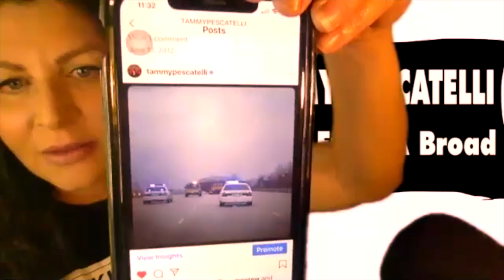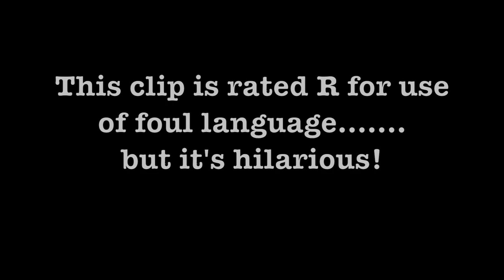Tammy Pescatelli's "NewsFromABroad"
Episode 4
Based on TammyPescatelli's column in the WeeklyWorldNews, this weekTammy and her cohost, RayZawadni talk about " An Ohio woman who communicated with Aliens thru a Banana!". Tammy and Ray also ShallowDive thru topics like KecksburgPA, CBRadios, Area51, Tammy's own UFOSighting along with a lot of laughs! This week's FindingTheFunny comedian is the hilarious LucaPalanca (clip rated R).